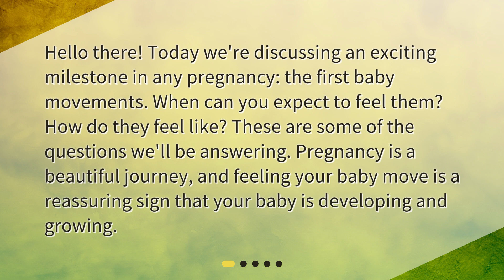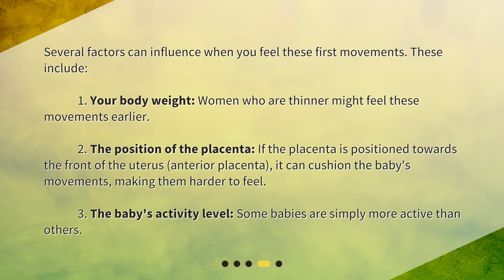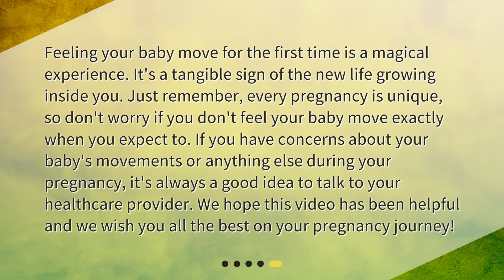Understanding Baby Movements During Pregnancy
When can you first feel baby movement during pregnancy? • Discover the exciting milestone of feeling your baby move during pregnancy! Learn when to expect those magical fluttery sensations and what factors can affect when you feel them. Join us as we explore the beautiful journey of pregnancy and the reassuring signs of your baby's growth and development.

00:00 • Understanding Baby Movements During Pregnancy
00:26 • What is "Quickening"?
00:48 • When Does Quickening Start?
01:14 • What Factors Affect Feeling the Baby Move?